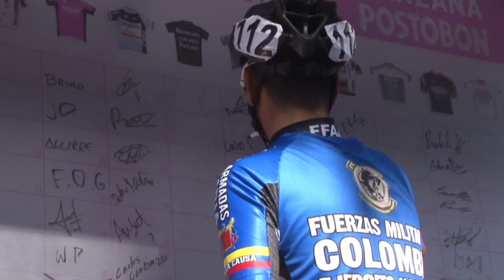Apoyos Etapa 5